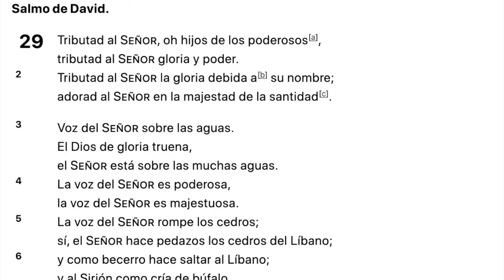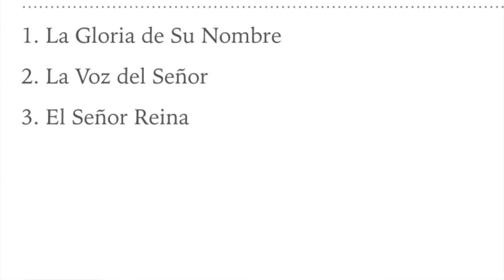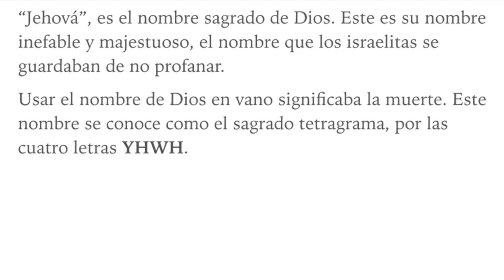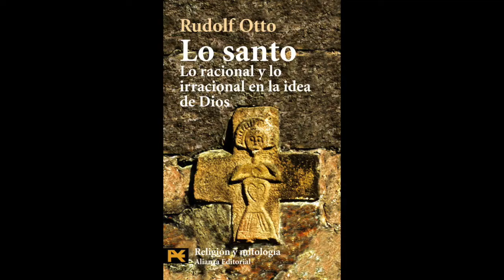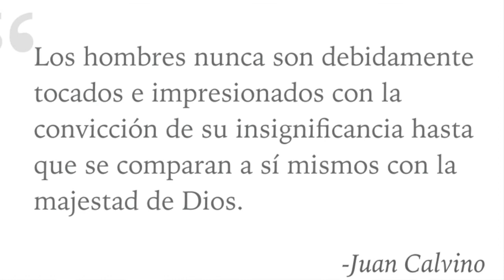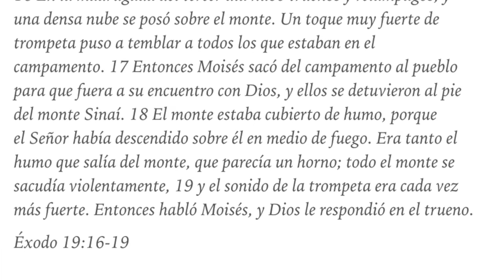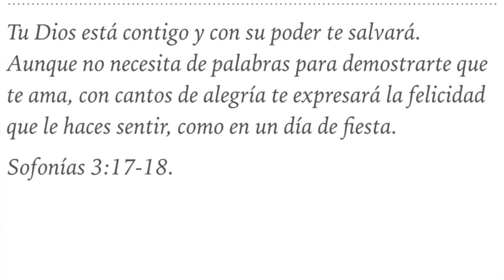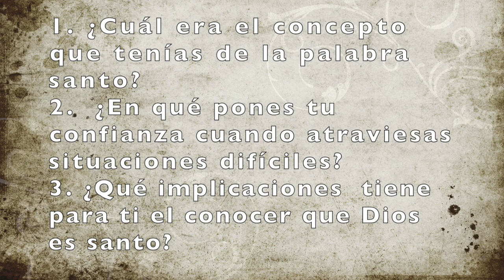Serie: Orando Juntos. Parte II. Santificado Sea Tu Nombre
En Mateo 6 encontramos la oración que conocemos como El Padre Nuestro.

En la primera parte de esta serie vimos como Dios es nuestro padre, nuestro abba, quien nos ama grandemente y nos adopta como sus hijos a través de nuestra fe en Jesús, el verdadero hijo y nuestro verdadero hermano mayor.

Ahora vamos a explorar la primera petición de las seis que Jesús nos enseña en su modelo de oración: Santificado sea tu nombre. ¿Por qué Jesús comienza la petición de que el nombre de Dios sea santo? ¿Qué no es obvio que Dios es santo? Pero ¿sabemos lo que significa la palabra santo? Y ¿cómo esta petición es relevante en medio de nuestras circunstancias?

Al final del vídeo hay unas preguntas de reflexión.

Qué esta serie nos anime y ayude a que nuestro tiempo de oración sea refrescante, y nos acerque más a nuestro Dios, ¡nuestro papá que nos ama y que su nombre es santo!

Versión de la Biblia: La Biblia de las Américas.